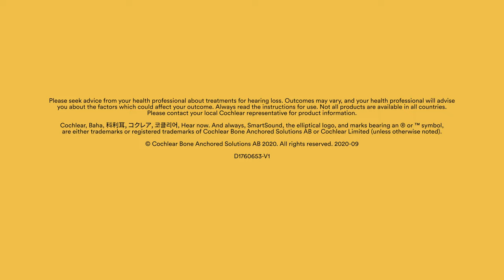Activate and deactivate wireless streaming to your Cochlear™ Baha® 6 Max Sound Processor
Learn how to activate and deactivate wireless streaming with True Wireless™ Devices to your Cochlear™ Baha® 6 Max Sound Processor.

For more Baha 6 Max support, see the Baha 6 Max Sound Processor user manual.

Cochlear Baha hearing solutions use the body’s natural ability to deliver sound through bone conduction. If you have conductive hearing loss, mixed hearing loss or single-sided deafness (SSD), a Baha System or Baha Start may be the right hearing solution for you.
For more information about Baha hearing solutions, the Baha 6 Max Sound Processor and more support resources,

Please seek advice from your health professional about treatments for hearing loss. Outcomes may vary, and your health professional will advise you about the factors which could affect your outcome. Always read the instructions for use. Not all products are available in all countries. Please contact your local Cochlear representative for product information. In Australia, Baha bone conduction implant systems are intended for the treatment of moderate to profound hearing loss.
Cochlear, Baha, 科利耳, コクレア, 코클리어, Hear now. And always, SmartSound, the elliptical logo, and marks bearing an ® or ™ symbol, are either trademarks or registered trademarks of Cochlear Bone Anchored Solutions AB or Cochlear Limited (unless otherwise noted).